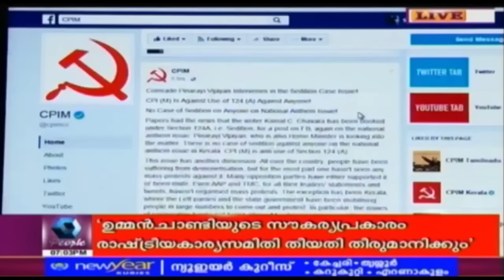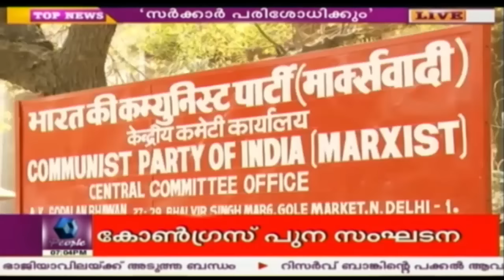News Today @ 7 PM: സർക്കാരിനെതിരായ പോലീസ് നിലപാട് പരിശോധിക്കും: കോടിയേരി | 20th December 2016